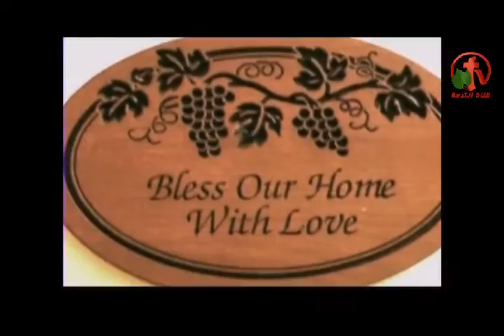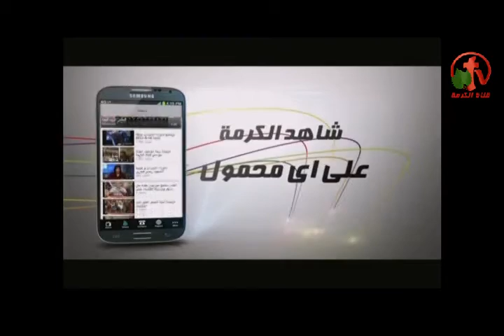مشيئة الله في أختيار شريك الحياة - الكرمة مباشر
بث مباشر علي قناة الكرمة 7 أكتوبر 2014
أعداد وتقديم: الأخت ليديا ماهر
ضيف الحلقة: القس جمال فهيم
God's will in choosing a life partner - Karma Direct
Live broadcast on Alkarma tv channel October 7, 2014
Numbers and provide: Sister Lydia Maher
Guest Seminar: Pastor Gamal Fahim